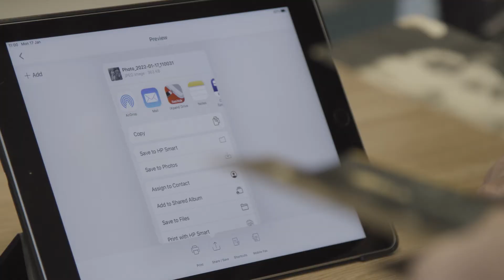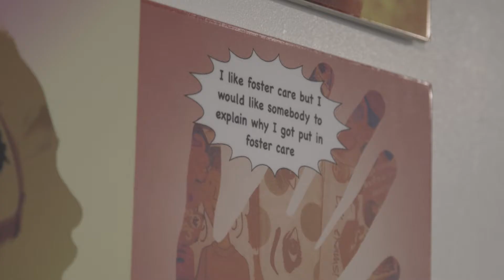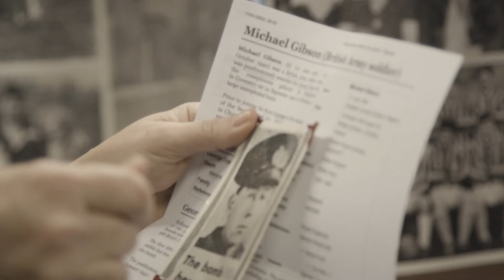Digital Voice: Innovation Showcase 2022